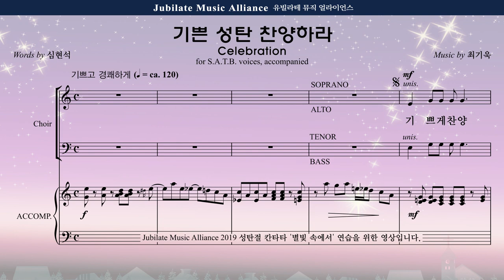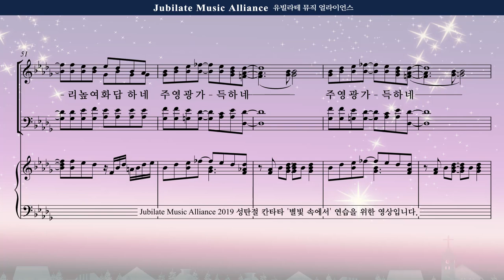[성탄절 칸타타] 최기욱 '별빛 속에서' 03. 기쁜 성탄 찬양하라(Celebration) Bass